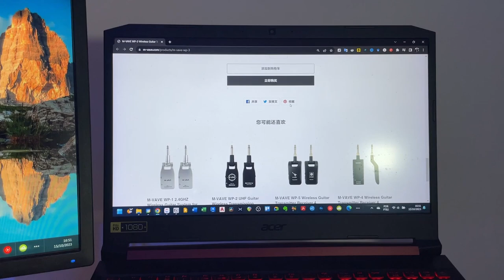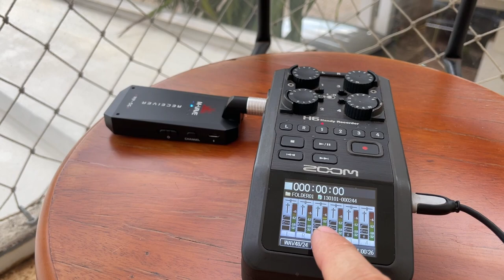TRANSMISSOR SEM FIO DE INSTRUMENTOS | M-VAVE WP Testado na “Rua”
TRANSMISSOR SEM FIO vão SUBSTITUIR os CAPOS COMUNS de INTRUMENTOS (P10-P10) ?

Não sei se isso vai realmente acontecer, mas a verdade é que eles ESTÃO se POPULARIZANDO cada vez mais. Muito em decorrência do FÁCIL ACESSO com PREÇOS MUITO COMPETITÍVEIS.

Vamos TESTAR na PRÁTICA esse transmissor sem fio DA CHINA: o  WP 5G da M-VAVE a mesma fabricante da pedaleira queridinha dos brasileiros (cuvave cube baby)

Fui para RUA testar se realmente esse TRANSMISSOR funciona até 30M como fala no site do fabricante. Partiu teste? Será que deu bom?

E609 Sennheiser
Cabo Santo Angelo
Ring Light
Fone de Ouvido

▷ ASSISTA TAMBÉM:
► O Rei da Glória - IBAB Celebração | Guitar Cam na Comunidade Batista Bueno | Cuvave Baby Ao Vivo